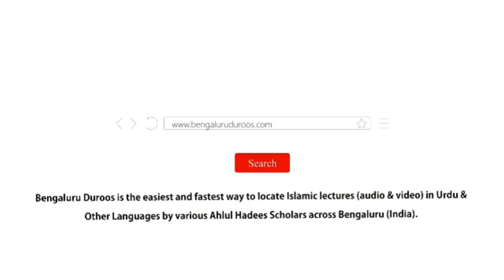Jumu'ah Khutbah | Maah-e Rabi ul Awal Aur Hamara Tarz-e Amal by Shaykh Abdul Azeem Madani